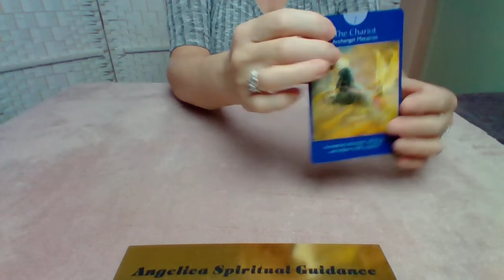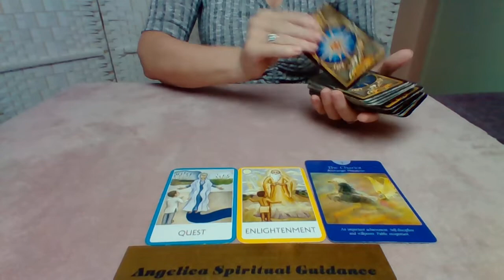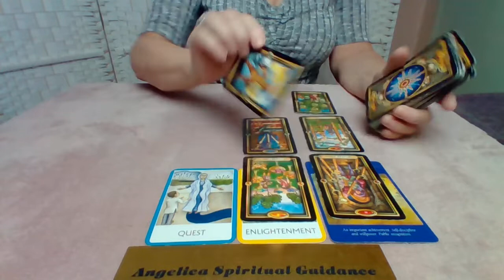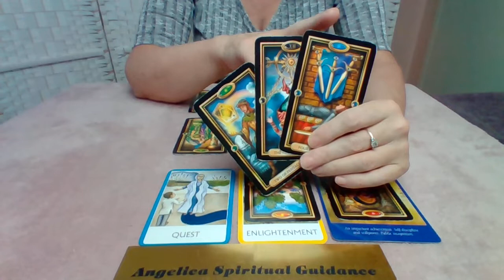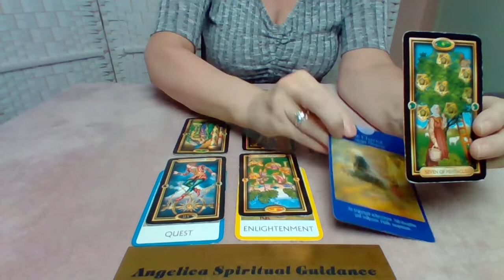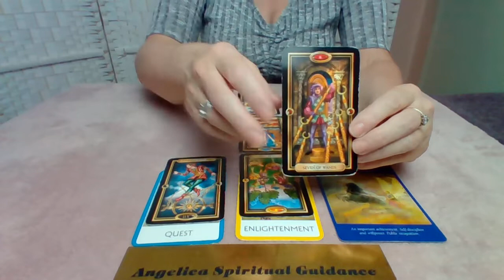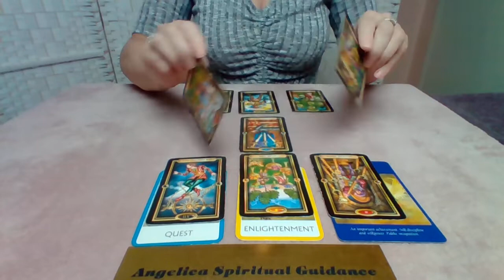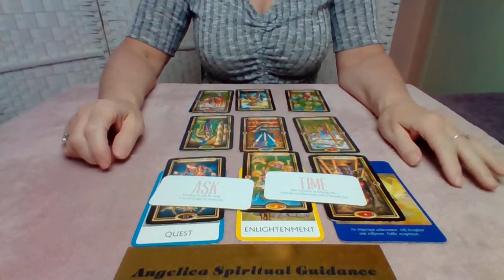Cancer November 2021 - You Will Achieve Through Patience And Will Power. Time To Weigh Things Up !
I hope you enjoy this November Spirit Message for Cancer.